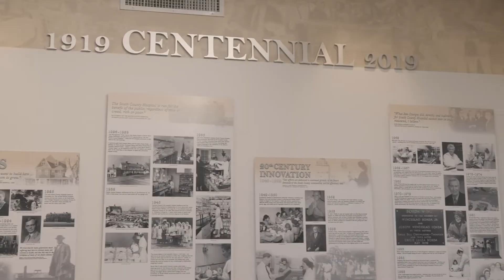South County Health Institute for Robotic Surgery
At South County Hospital, robotic surgery is changing lives.